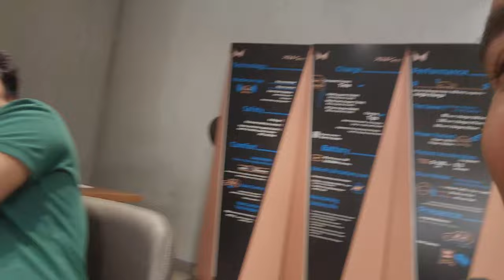MAHINDRA THAR || 8 घंटे लग गए || DISAPPOINTED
I wish Mahindra understands the value of customers.